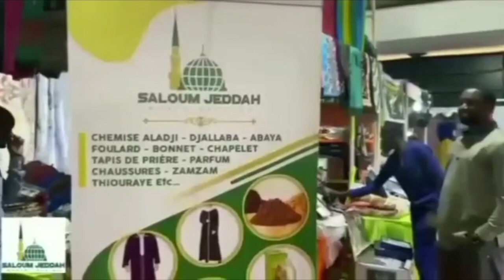Le journal : résumé de l'actualité nationale et internationale